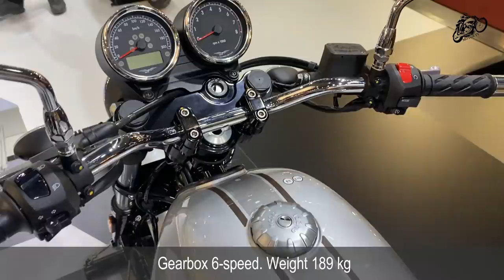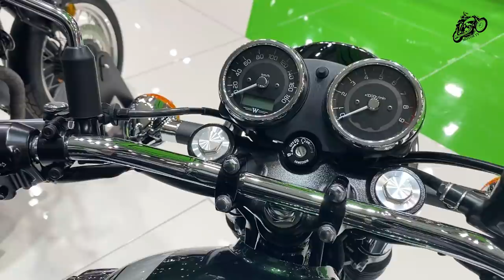8 New Retro Motorcycles of 2020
2020 BMW R NineT Price 16.050 EUR
2020 Kawasaki W800 Price 10.199 EUR
2020 Kawasaki Z900RS  Price 11.699 EUR
2020 Moto Guzzi V7 III Special Price 9.640 EUR
2020 Royal Enfield 650 Continental GT Price 7.099 EUR
2020 Royal Enfield 650 Interceptor Orange Price 6.699 EUR
2020 Triumph Speed Twin Price 13.180 EUR
2020 Triumph Thruxton RS Price 16.600 EUR